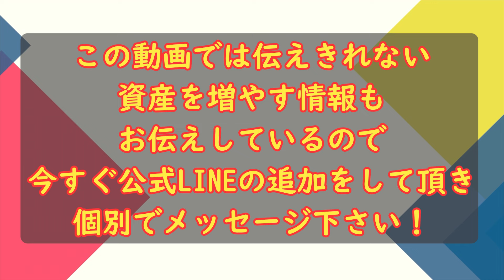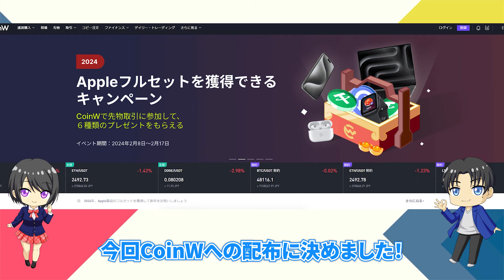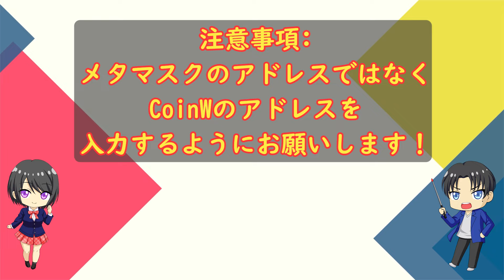【SHIB（シバコイン）】SHIBを全員に1万枚無料で配布します‼️必ず参加してください‼️【仮想通貨】【イーロンマスク】【CAW】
🎁 KOI 最大特典付き限定購入サイトはこちらから 🎉

このチャンネルでは仮想通貨情報を中心に
おたけともえぴ～がお届けしていきます！

とは言ってもおたけともえぴ～ってどんな人？

と思うかもしれないので簡単に
自己紹介させて頂きます👍

【おたけプロフィール】
・元クリプト機動隊のシンジとして活動🔥
・投資歴7年　これまで２,3億円以上の資産構築に成功‼
・趣味はサッカー観戦、ランニング👟
・お酒大好き🍺（特にビール、スコッチ、日本酒）

7年前に投資を始めてみましたが、
3～4年ほど投資で失敗し続けてきて
1000万円以上の借金を経験。

その後、諦めずに投資の勉強をし続け
借金返済、3億以上の資産構築に成功しました！
この経験を活かして有益な情報を発信していきたいと思い活動を始めました😄

初心者さんから経験者さんまで一人一人サポートさせて頂きますので
気軽にご連絡して下さいね👍

【もえぴ～プロフィール】
・元クリプト機動隊の裏方として活動✨
・投資経験は少ないですが一生懸命勉強中💦
・趣味はサッカー観戦⚽（元川崎フロンターレ：山根選手推し♡）
・どこでも寝れて、食べるのが大好き🤗（特に味噌ラーメン🍜）

元々はクリプト機動隊の視聴者でしたが、
投資に対して右も左も分からない時に教えてもらって
投資を自分で学ぶためにも自分の知識を活かすためにも
裏方として活動し始めました(*‘ω‘ *)

今後、期待できる銘柄や最新情報を知りたい方は
ぜひ限定LINEの登録をお願いします🤩